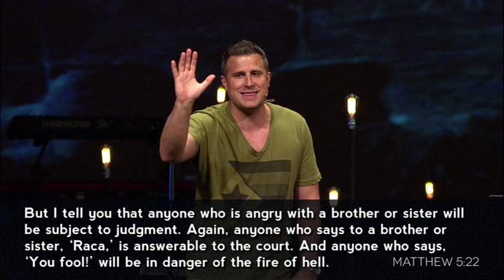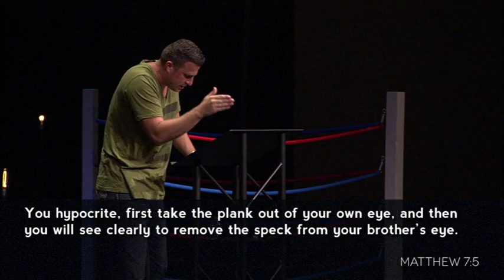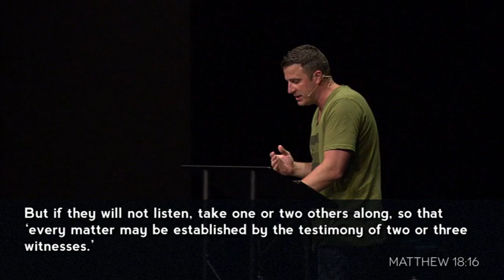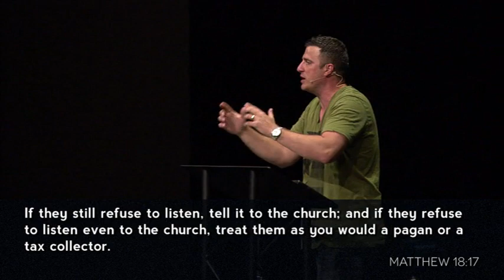Realigning with God's Will - 1/4 Life Crisis 6 - Jonathan Pokluda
Throughout life we will all face conflict. As followers of Christ, we are called to not shy away from it but seek to resolve it. In this message, we explore how conflict is one of our greatest opportunities to honor God and examine the practical teaching Jesus gave us to pursue peace with one another. 06.17.14